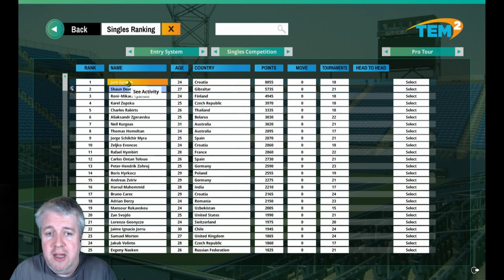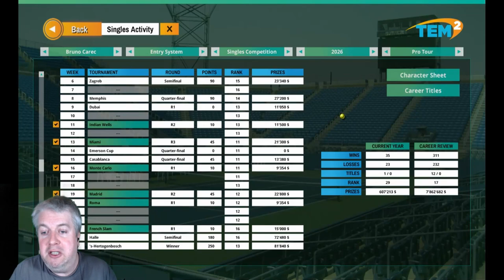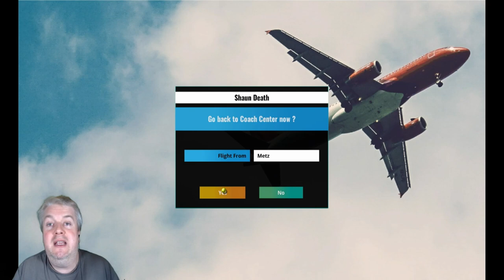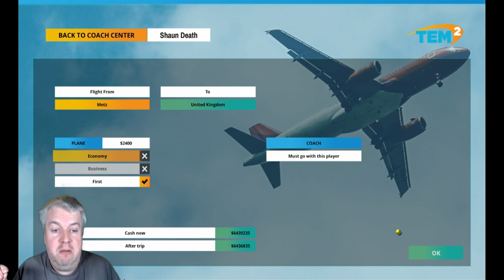Tennis Elbow Manager 2 - Two Horse Race? - Episode 158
A Tennis Elbow Manager 2 series where we follow the exploits of our Gibraltarian footballer/ international playboy as he tries to rise through the ranks and become a top tennis star.

After getting to the quarter finals of the US Open, we come back for the very next tournament in Metz. We have reached the final of this tournament for the last 4 years, can we make it 5?